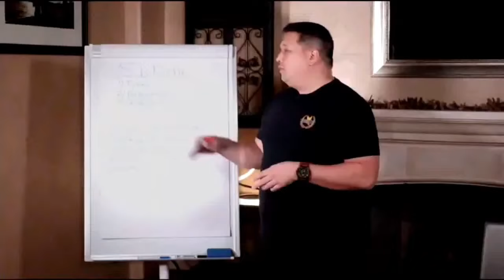“I’m secretly using AI software and no one knows!”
🔥 Step 1: Grab your free access to a seminar where James shared how we hacked the YouTube algorithm for 41 clients, grew two of them from $0 to over $1m in gross sales, and the step-by-step playbook on how you can do this too on your own YouTube channel...

🔥   Step 3:  Let’s get you hooked up with free online software to run your business (doesn’t matter what you do, you’ll need a very nice website with a custom domain, video hosting, email, calendar, and more.  No credit card required.  Go here now and I’ll even give you a $497 online course completely for free:

James as a top 40 under 40 entrepreneur.
James grew up in mostly minority inner cities in Seattle, was arrested at 16, played college football, dropped out of 4 colleges, made his first 6 figures at 20, he and his friends IPO'd TeleNav before 30, and by 35 James had sold over $210 million in sales.  He's done deals with two sharks from Shark Tank, consulted 46 Fortune 500s, and personally trained over 400,000 entrepreneurs around the globe.  He's been a #1 best-selling author twice and spoken at almost every major tech conference in the country include CTIA and CES.  He resides in the greater Dallas area on a ranch with his 4 kids.